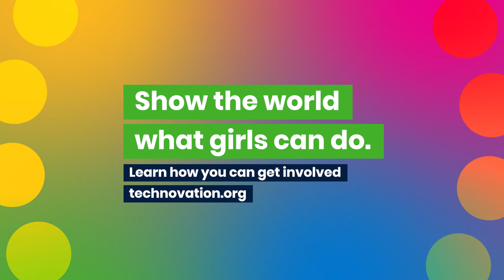Meet Padmapriya: Technovation Girls Mentor in India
Padmapriya is a Technovation Girls almuna and mentor who is working with Technovation Student Ambassador, Celsia, to lead a group of girls through the Technovation curriculum. Together, they also create helpful videos for their community to learn technology and entrepreneurship skills!

Want to learn more about the ways girls are solving problems around the world with tech? 🔔

Learn more about education and volunteer opportunities through our free, online learning programs for girls all over the world